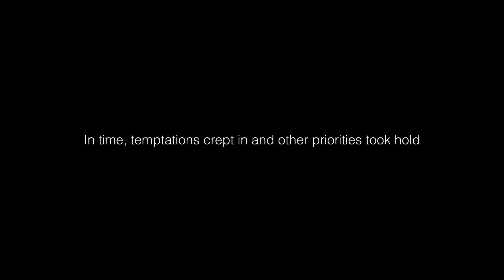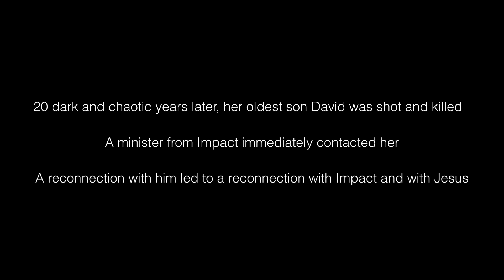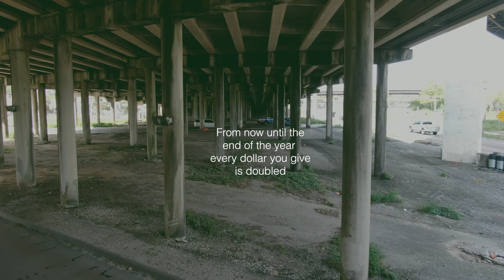Double Our Impact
From now until the end of the year, every amount you give is matched dollar-for-dollar by a few generous individuals and helps to fund Impact’s ministries in the coming year. Thank you for being a part of making Impact a home and place of hope for so many!